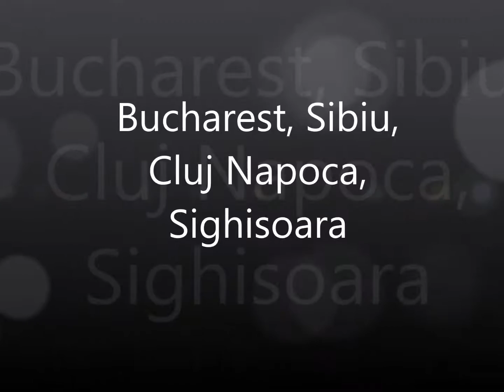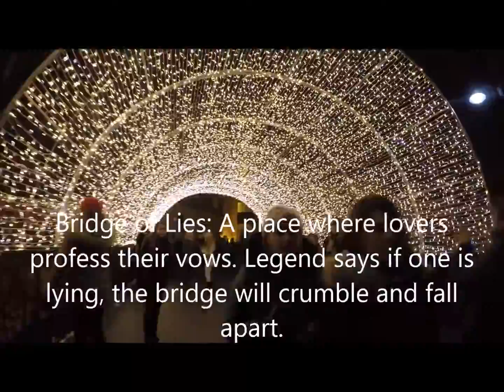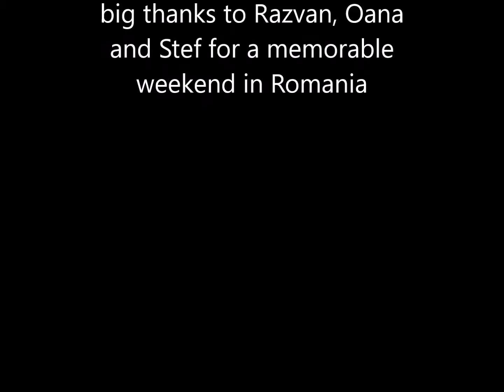Bucharest2016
Romania, Bucharest, Sibiu, Corvin Castle, Cluj Napoca, Sighisoara, Christmas market, kortos, vin fiert